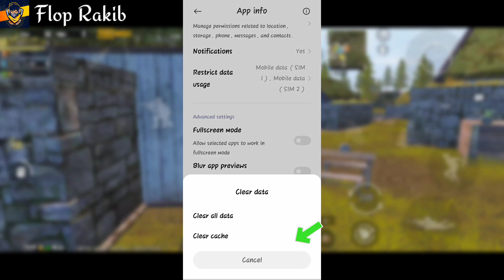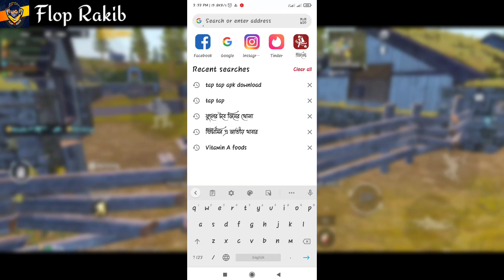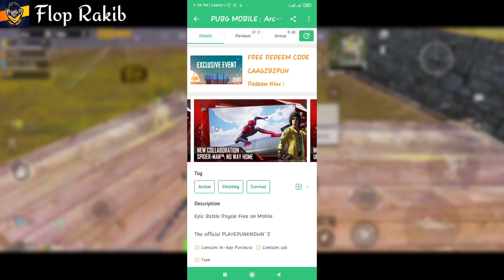How to Update pubg 1.8 version in Bangladesh||spiderman update on pubg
This video is about pubg update. In this video i tried to show that how you can update pubg mobile new virson in Bangladesh. Easy way to update pubg mobile .